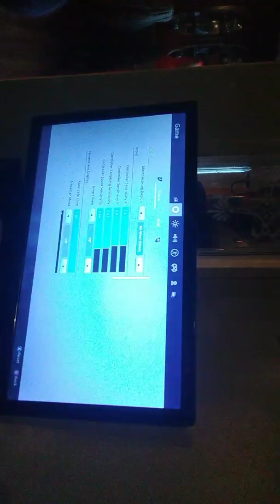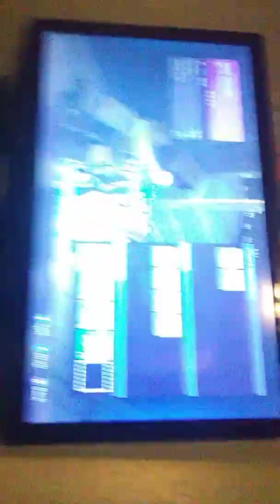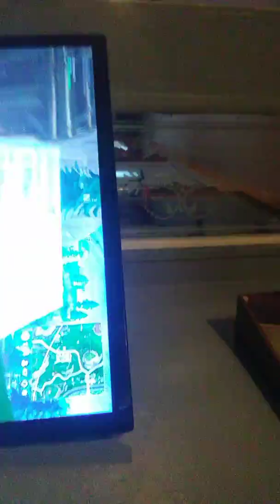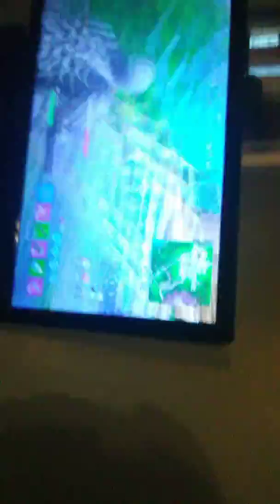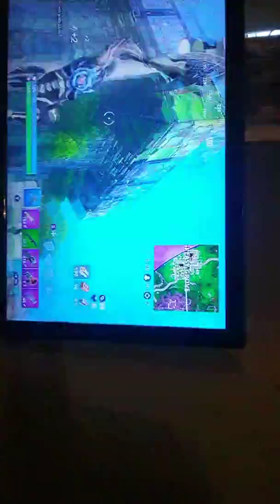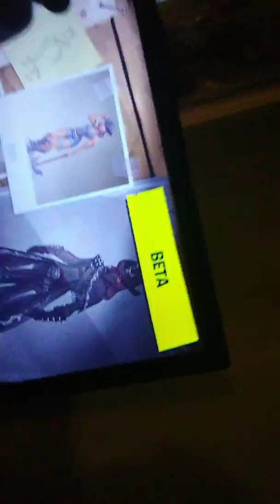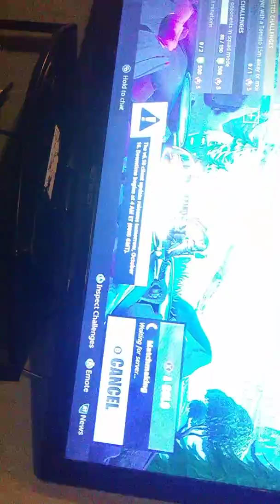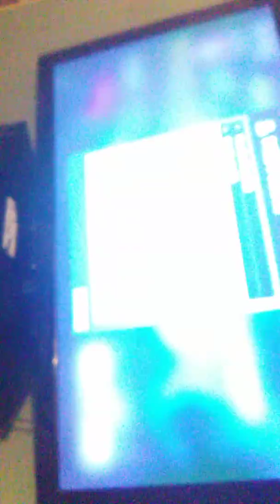3 hp in fortnite